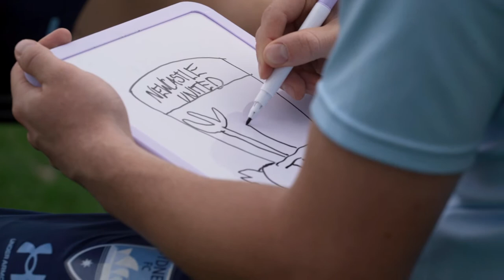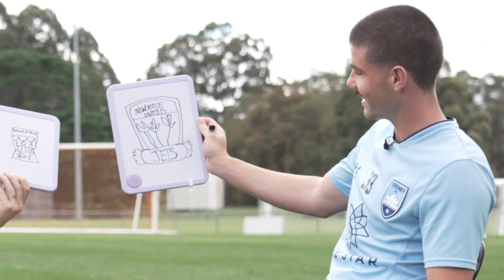Adam Le Fondre and Patrick Wood draw the Jets logo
Attacking duo Adam Le Fondre and Patrick Wood attempt to draw the Newcastle Jets logo ahead of Saturday's double-header.